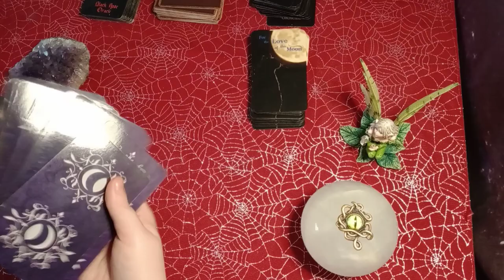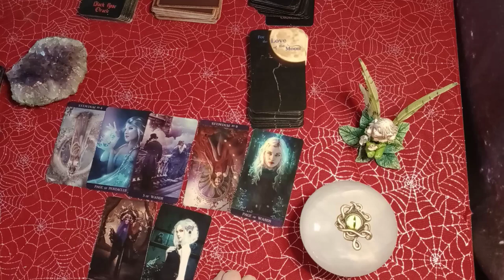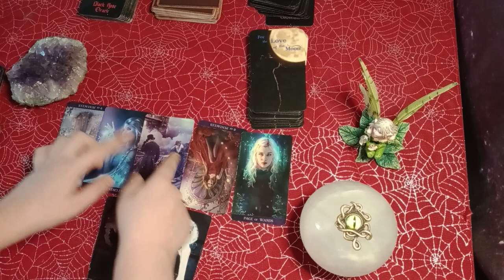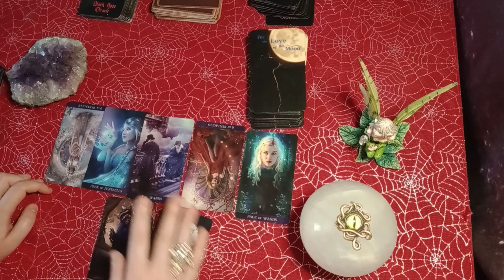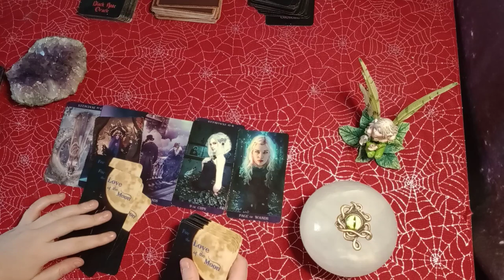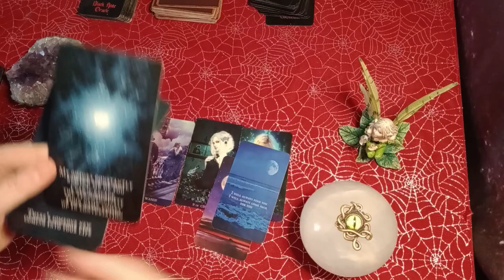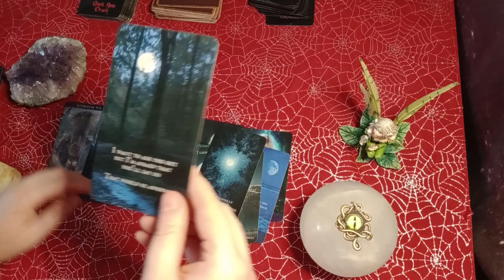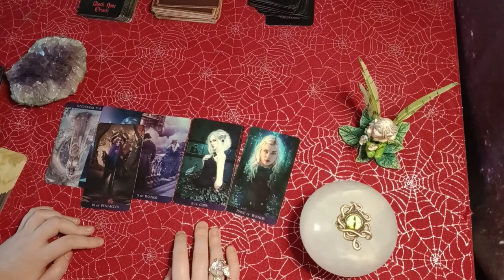CANCER, PISCES, SCORPIO - *WARNING* Your EX Is Thinking of Ways to Weasel Their Way Back In!